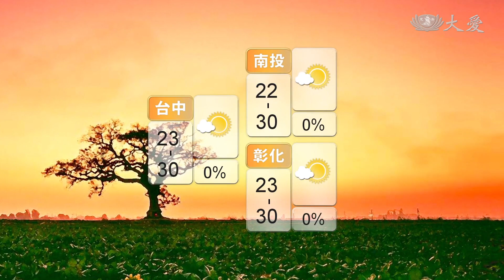下周三前天氣穩定 明天回溫中午暖熱